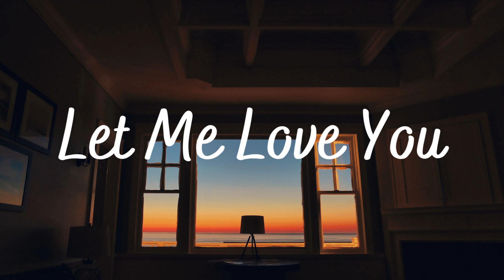DJ Snake, Justin Bieber - Let Me Love You (Speed Up)